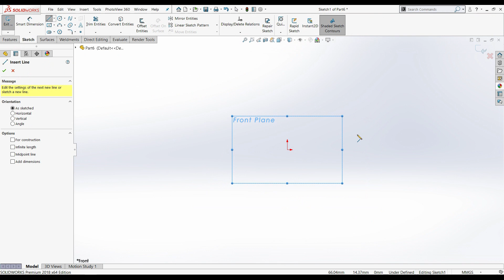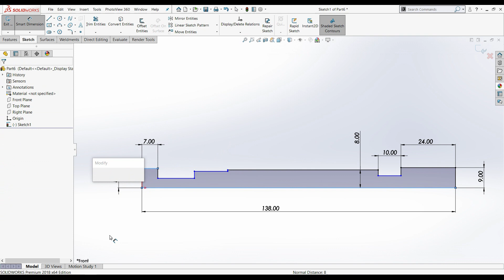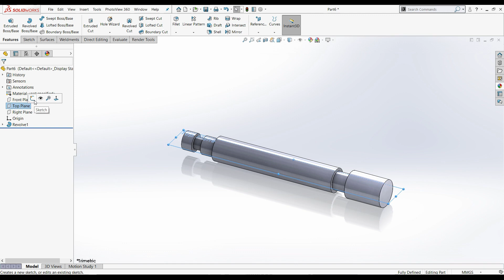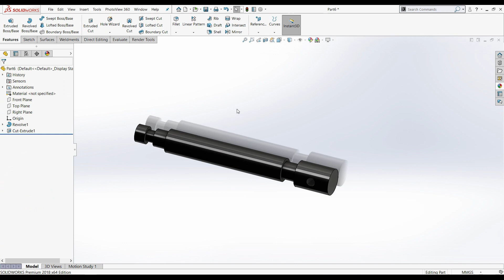Bench Vice Assembly | Jaw Screw - Part | in Solidworks 2018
Hello friends , in this video we will learn how to sketch and modelling of JAW SCREW , Part no 4 of BENCH VICE ASSEMBLY in Solidworks 2018 with the help of Sketch and Feature tools.